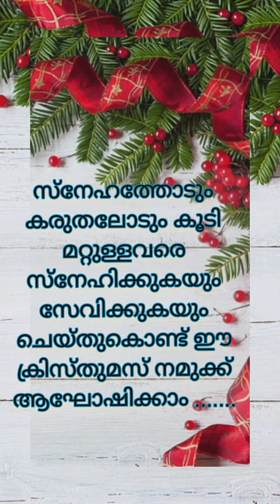gabriyelin# christmas dance